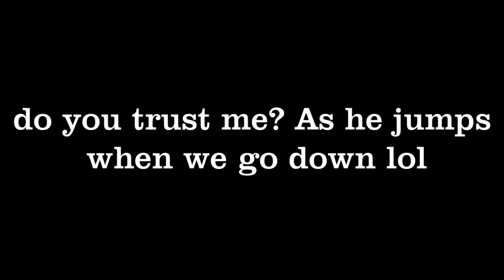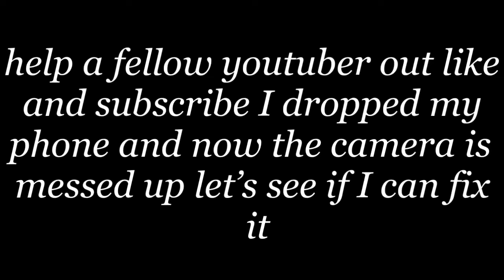That work flow tho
Been busy lately with the new job but don’t worry I’ll record more often and fix my camera soon